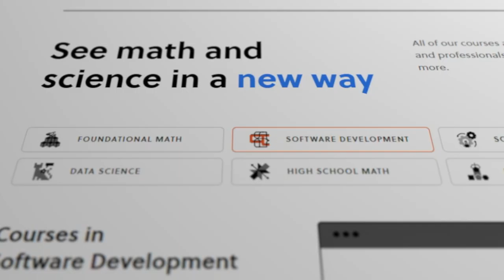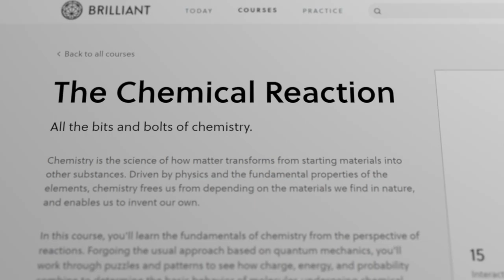Carbon Capture: All You Need To Know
Entries for Elon Musk's Carbon xPrize will open on Earth day, April 22nd. In this video, I tell you all you need to know about carbon capture and the entry requirements that you need to know to understand the challenges ahead.

Addendum to what I say at 2 mins 15 seconds. In the long run, we have to get to net zero emissions if we are to keep warming to 1.5 C.

0:00 Intro
0:26 The Challenge
2:37 Competition Entry Requirements
3:07 Trees
4:24 Cremation Digression
5:04 Ocean Fertilization
5:52 Biochar
6:40 Plastic Digression
7:01 Weathering
7:42 Direct Air Capture
8:36 Seawater Extraction
9:36 Capture and Storage
10:18 Summary
10:37 Sponsor Message